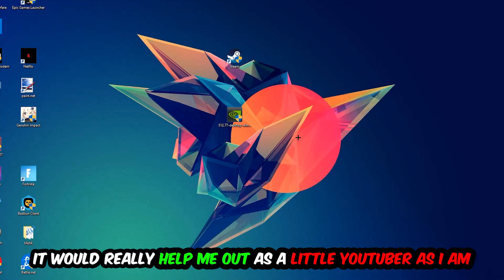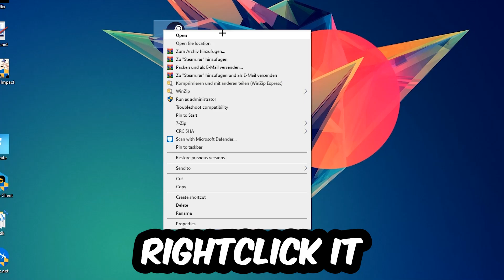Little Nightmares – How to Fix Crash on Startup – Complete Tutorial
how to fix Little Nightmares crash on startup,
how to fix Little Nightmares crash on startup pc,
how to fix Little Nightmares crash on startup ps4,
how to fix Little Nightmares crashing on startup fix,
how to fix Little Nightmares crashing on startup pc,